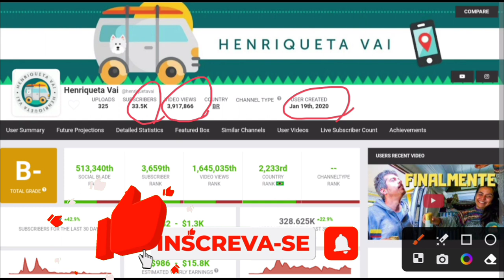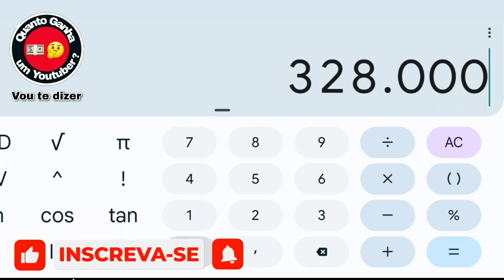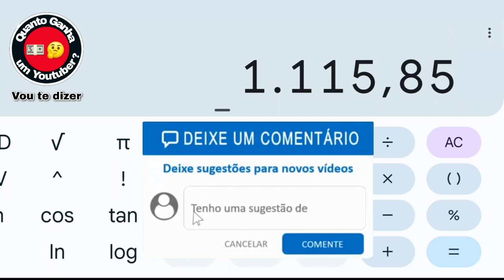Quanto ganha HENRIQUETA VAI?